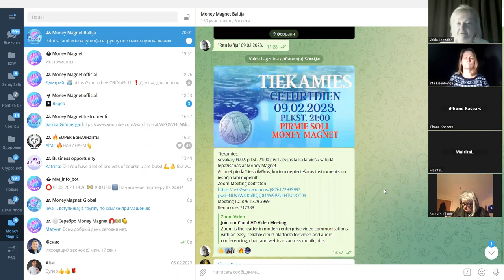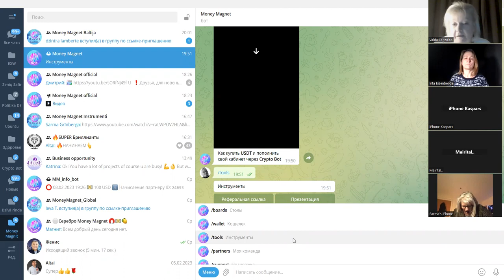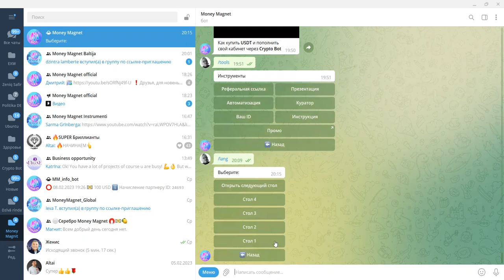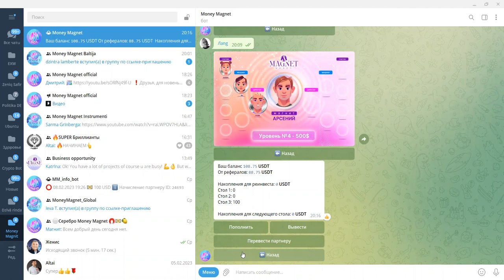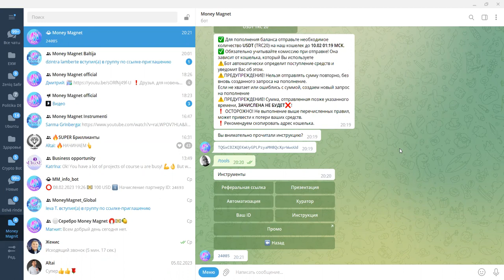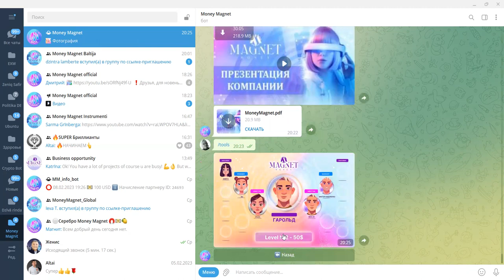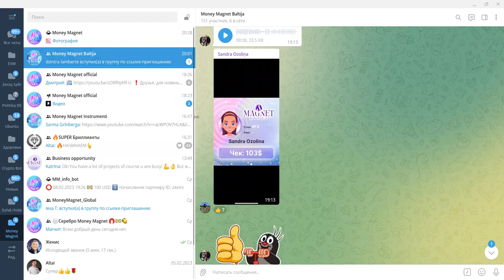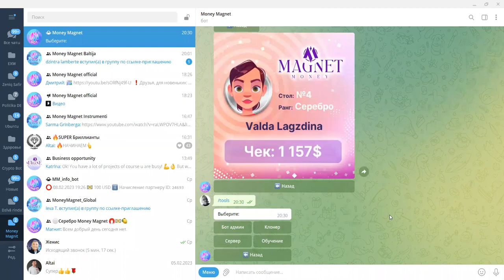MoneyMagnit -Iepazīšanās ar Money Magnet botu 09 02 2023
🚨Ja neproti  uzaicināt🤷‍♀️
🚨Ja tev  nav komandas🤷‍♀️
🚨Ja gribi nopelnīt naudu🤷‍♀️
🚨Ja nezini kā uzsākt darboties🤷‍♀️
🎯 Šis PIEDĀVĀJUMS IR DOMĀTS TEV 💯